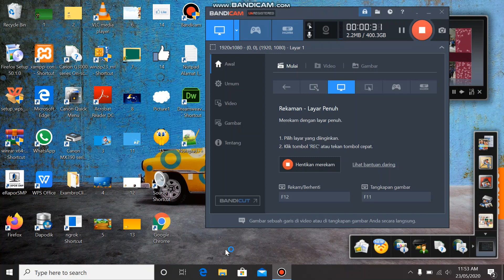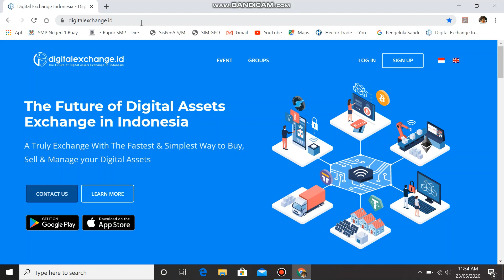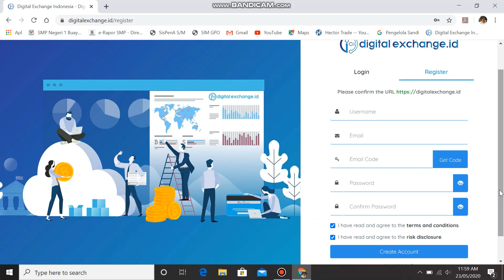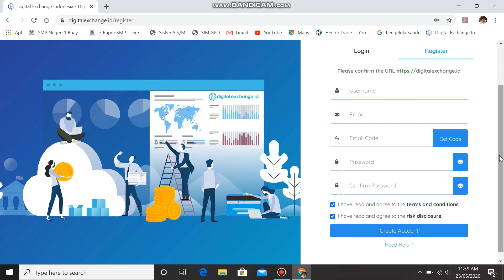Cara Registrasi di Digital Exchange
Cara Registrasi di Digital Exchange. Halo temen-temen, bagi kalian yang akan melakukan registrasi di digitalexchange.id,  silakan ikuti video yang aku buat ini. semoga bermanfaat

agar tetap semangat dalam ber kreasi